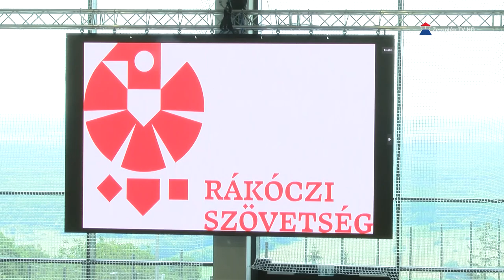Zajlanak a nyári táborok a Rákóczi Szövetség sátoraljaújhelyi központjában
A Rákóczi Szövetség sátoraljaújhelyi tábora idén nyáron összesen mintegy 7 ezer magyar fiatalnak nyújt kikapcsolódást, akik a világ 31 országából érkeznek. Az egyhetes táborok során a szabadidős kikapcsolódás és ismerkedés, valamint a nemzettudatban való megerősítés egyensúlyba helyezését vállalják a szervezők. A különböző korcsoportoknak, különböző alkalmakat hirdetnek meg, továbbá külön a pedagógusoknak is szerveznek hagyományosan tábort.